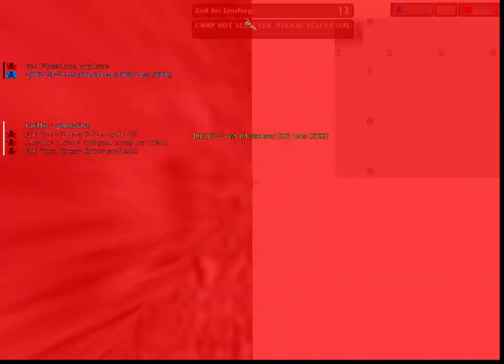BF Pirates Hello Event One Bridge Too Far 002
Heute blicken wir in den Battlefield 1942 Multiplayer heinein, dort wo Waffengleichheit herrscht. Wir sind auf dem -[HELLO]- BF Pirates Server zu Gast. Die gespielte Map ist One Bridge Too Far. Die gespielte Mod ist BT Pirates, welche ihr zusammen mit dem benötigten Anniversary  Mappack auf hg-clan.blogspot.com herunterladen und Online spielen könnt. Damit habt ihr alles was ihr braucht für diese Mod. Aufgrund der Länge des Videos, mussten wir dieses hier splitten. Hoffe ihr habt Verständnis dafür. Ladet euch die BF Pirates Mod oder eine andere die ihr mögt herunter und seid am besten auch dabei!